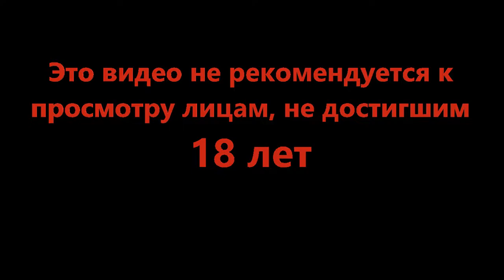Классическая драка в лифте - Transistor #3